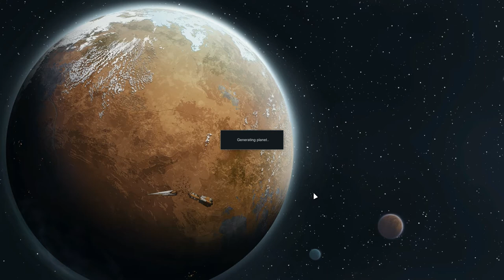RimWorld - Priorities, Balance, and Compromise - Ep 13 - Beta 18